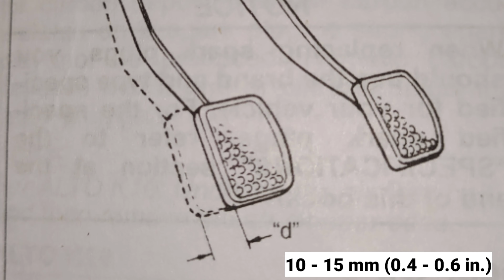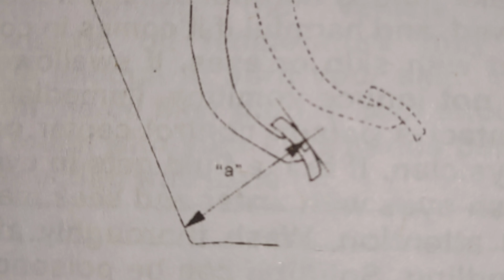clutch pedal aur floor me kitna distance hona cahiya ? alto clutch pedal freeply ?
(paid links)
Front Crome GTR grill Compatible for Maruti Suzuki Alto (2019), Alto k10 2nd generation, swift , Dzire (
Note - first select your car below in product description then order this grill

full Chrome Grill For Maruti Suzuki Alto K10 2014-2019

TANTRA Mobile Holder for Scooty Scooter

TANTRA tango magnetic mobile holder
Car Trash Can
Car Seat Gap Spacer Filler Padding

Scooter Phone Pouch

Car Parking Magnetic Number Plate

Universal Phone Holder

lamination sheet (12 inch x 59 inch) 3 Layer

Lamination Sheet 24 x 12 inch

VOVOSO Car Tyre Inflator

Boat Dual Port 18W QC Fast Charge with Micro USB C

boAt Dual Port Rapid Car Charger (Qualcomm Certified) Without Cable

Tantra tango mibile holder

Portronics Mobile Holder

Buy Thinkdaig OBD scanner with

CaRPM Garage OBD Scanner with Special Functions, full scanner with 1 year subscription

Shell Leather Cleaner 250 mL for Cars

High Road Headrest Car Coat Hanger

Sheeba SCDP02 Dashboard Polish (200 ml)

Seat Back Hook Headrest Hanger Clip Holder for Bag

SOFTSPUN Microfiber Cloth - 4 pcs - 40x40 cms - 340 GSM

carpointhindi